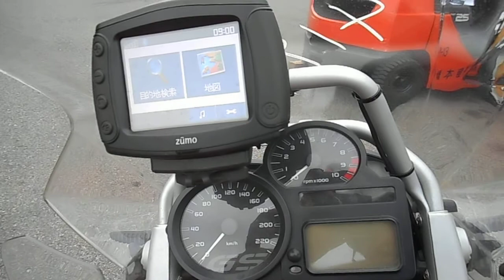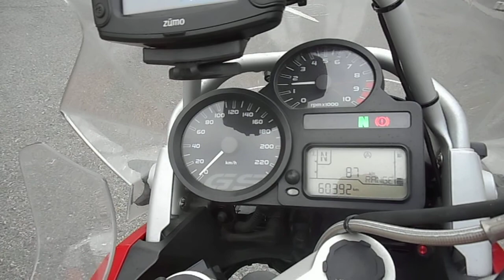B8034 BMW R1200GS